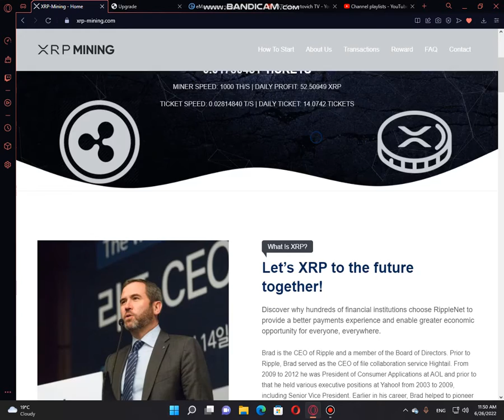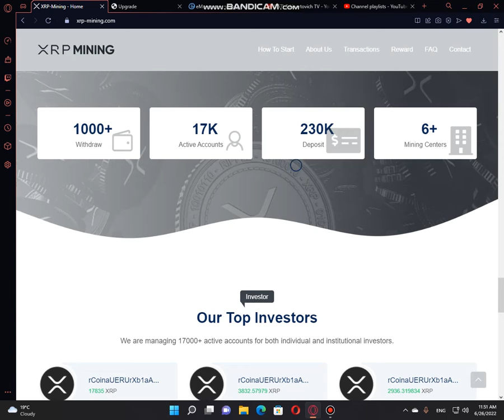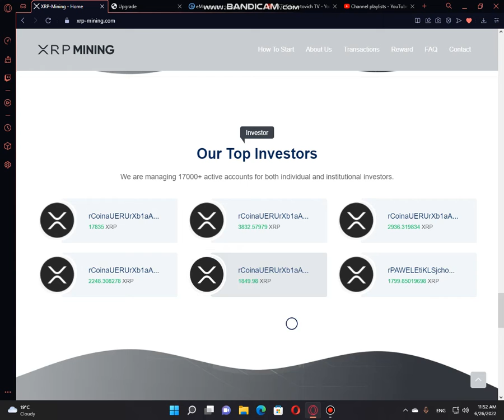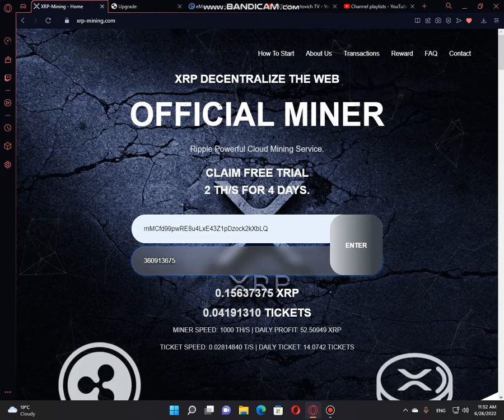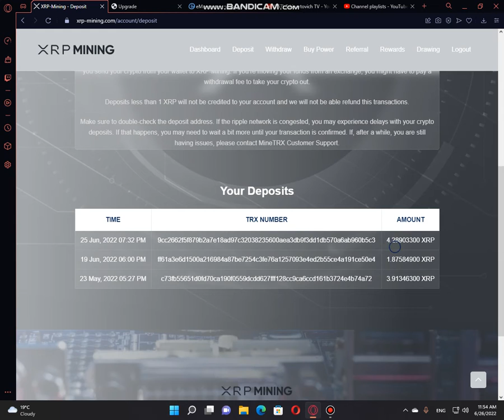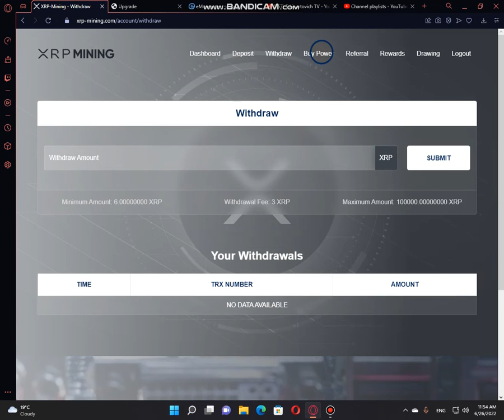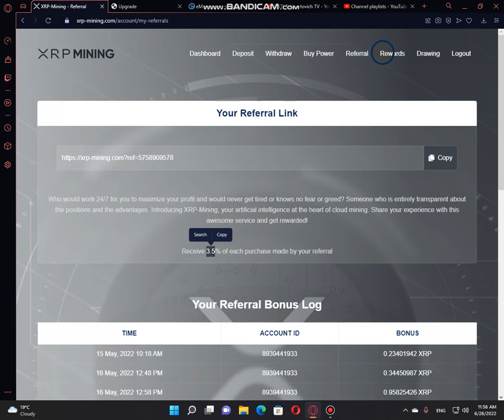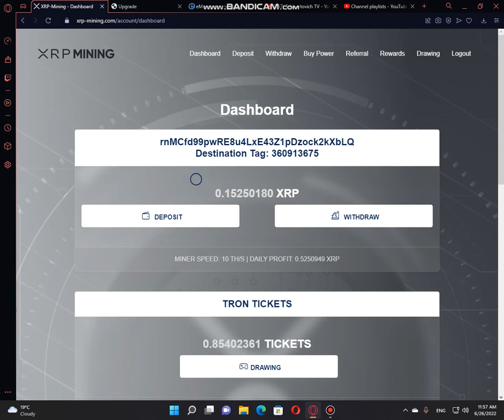XRP-Mining - კიდევ ერთი შესანიშნავი Cloud Mining სისტემა 💰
XRP-Mining არის  ერთ-ერთი Cloud Mining სისტემებიდან  სადაც  გადახდა  ხორციელდება  მხოლოდ  კრიპტოვალუტით  და  არ  გიწევთ საიტზე რაიმე თანხის შეტანა  .
💰გამომუშავებაც  ხდება  კრიპტოვალუტაში  რომელსაც ეწოდება  XRP (Ripple) 💰